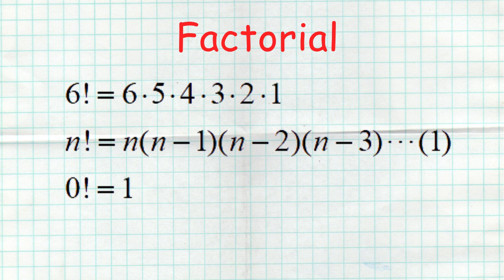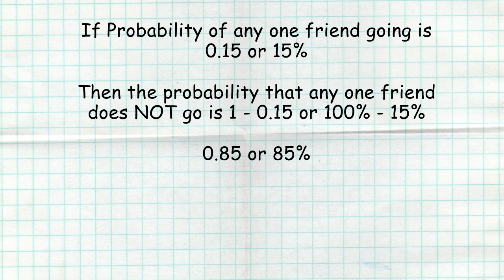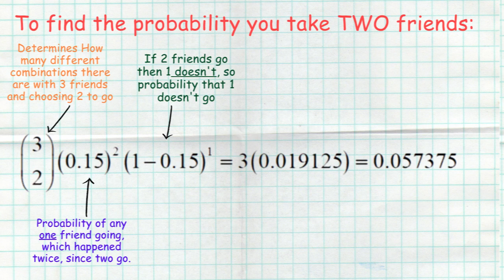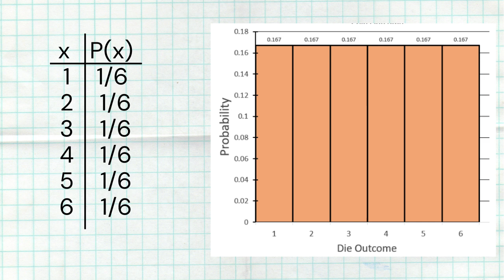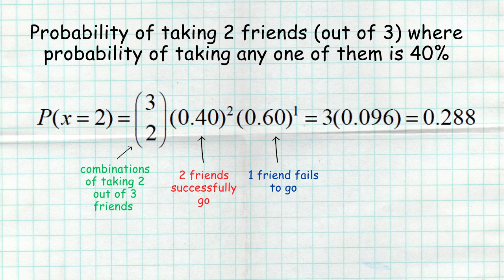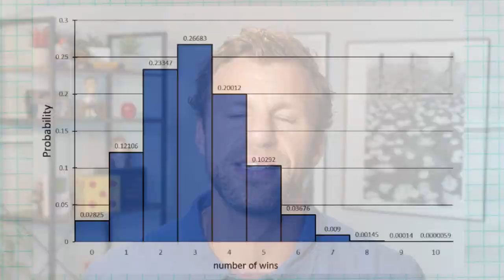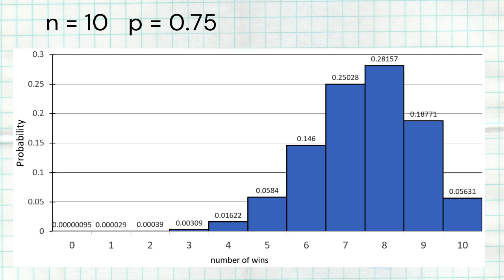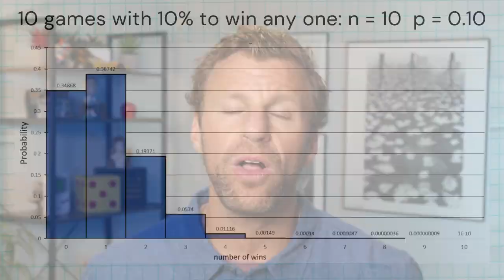The Binomial Distribution EXPLAINED [AP Statistics Topic 4.10 & 4.11]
This video gives an in depth explanation of binomial distribution.  What it is, how it works, and how to find probabilities of outcomes within a binomial distribution.

For more full review videos, study guides, practice sheets and much more for AP Statistics visit: